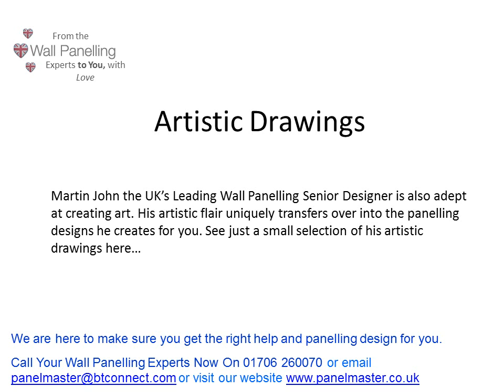Artistic Drawings brought to life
Artistic Drawings From The UK's Leading Wall Panelling Consultant, Martin John :)) x